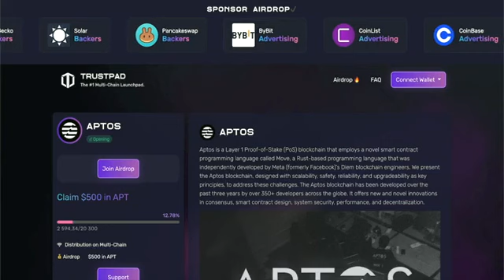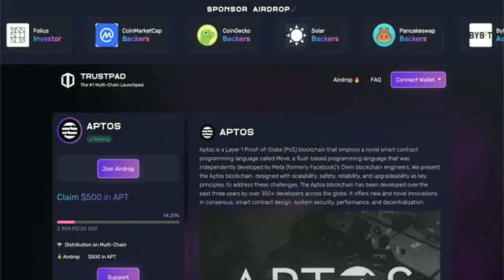APT AIRDROP | CRYPTO PRICE PREDICTION 2023-2025 | get free $500 🔥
The APTOS received an incredible airdrop! Take part and take $500 guaranteed!!!